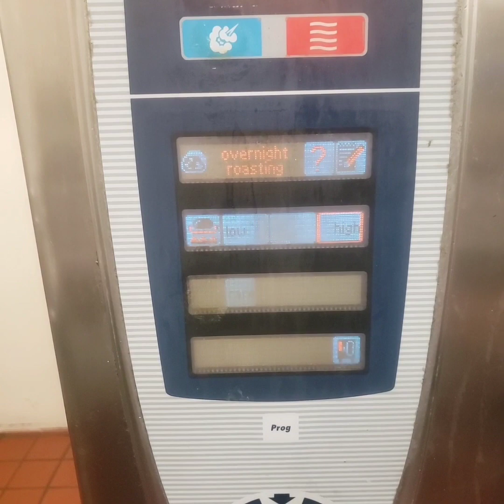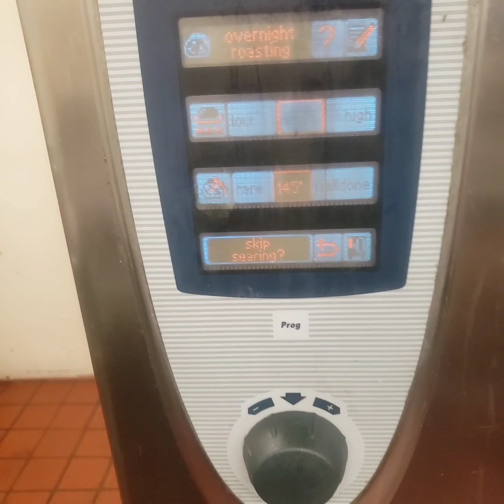Perfectly Roasted Beef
Welcome to urban Ez Meals a collection of delicious recipes inspired from around the world.
Urban Ez Meals is a medley of different cultures and ethnicities.
You will learn all types of different cuisine from around the world.
Go behind the restaurant industry kitchen to see how it operates urban Ez Meals will bring it to you.

Urban Ez Meals Videos is only intended for an informational purpose only your subject to the use of this information at your own risk.
Urban Ez Meals doesn't take any responsibility for any harm, side-effects illnesses or any health or skin care problems caused due to the use of urban Ez Meals content or anything related to this.
All content published on this channel is protected under copyright laws.